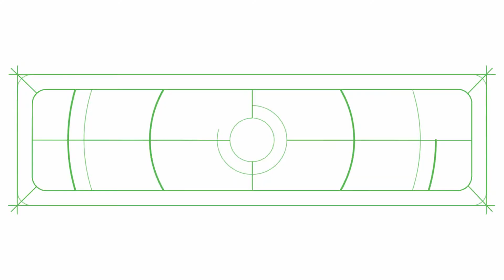Biotalks | Importância do biológico no sistema de produção - João Porto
Consultores indicam o controle biológico como essencial para manter o equilíbrio do sistema produtivo nas lavouras e até mesmo recuperar plantações em colapso. Confira as dicas de João Porto.